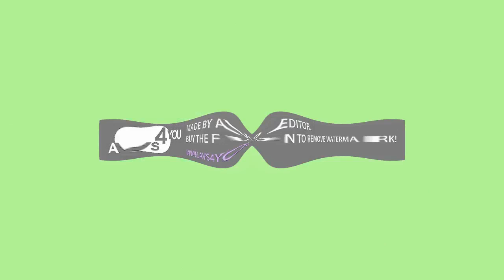Preview 2 Uh Oh Stinky Opposite Center Effects Exo^3